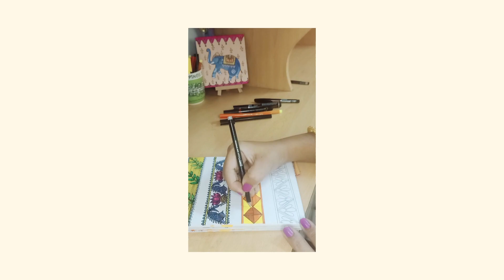Madhubani Border Drawing/Painting